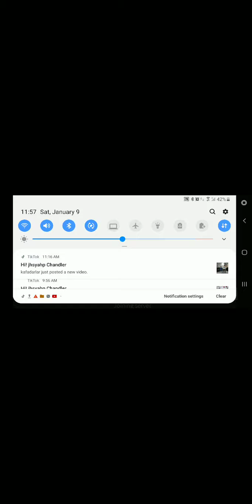January 9, 2021